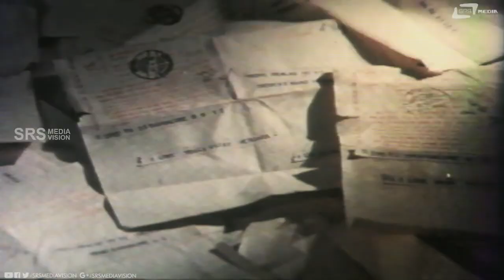Onde Hudigige Nooru Saari I Love You Endu Kalasi | Pallavi Anu Pallavi | Comedy Scene-6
Watch Onde Hudigige Nooru Saari I Love You Endu Kalasi Love Comedy Scene -6 from the film Pallavi Anu Pallavi on Srs Media Vision Comedy Channel..!!
Film: PALLAVI ANUPALLAVI
Starcast: LAKSHMI, ANIL KAPOOR
Director: MANIRATHNAM
Producer: S KRISHNAMURTHY
Banner: VENUS PICTURES
Year:1993